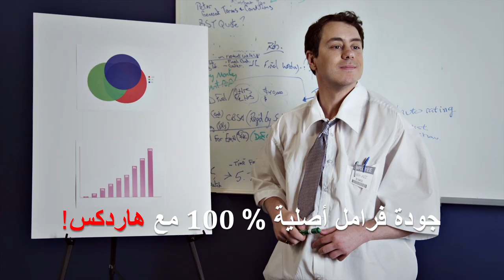2013-14 HARDEX BRAKES - Brake Pads Replacement Commercial - ARABIC VERSION (Part No.2)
2013-14 HARDEX BRAKE PADS TV COMMERCIALS (Part No.1)
100% OE FIT & PERFORMANCE!

Brake Pads Replacement Commercial
ARABIC VERSION
Funny Commercial video